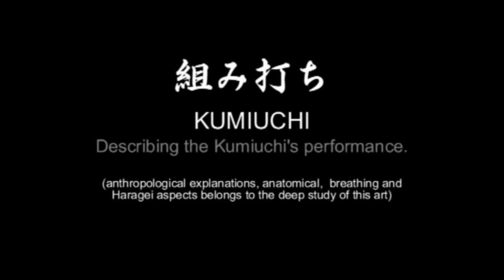Ogawa Ryu Kumiuchi - Explanation II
Thiago Finotti demonstrates a kumiuchi's sequence that muts be executed with armour.